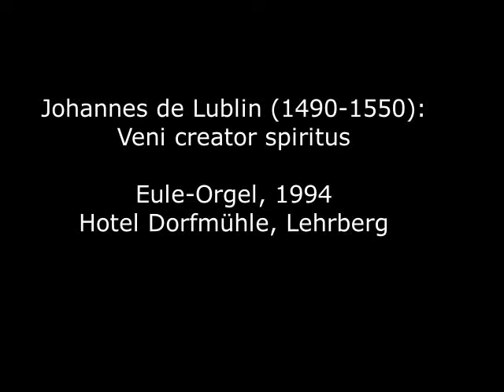Johannes de Lublin (1490-1550): Veni creator spiritus